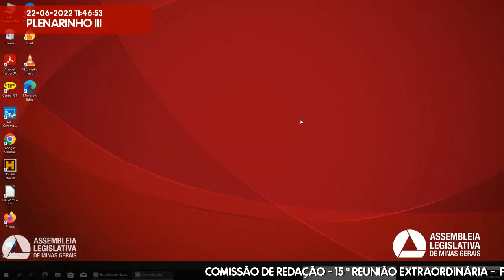22/06/2022 10:30 - Comissão de Redação